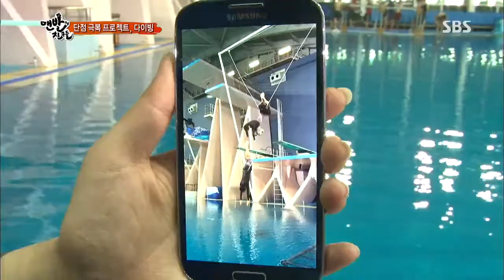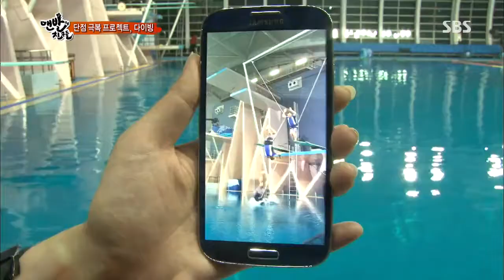맨발의 친구들(김병만,은지원,택연,이준) 20130707 #25(8)